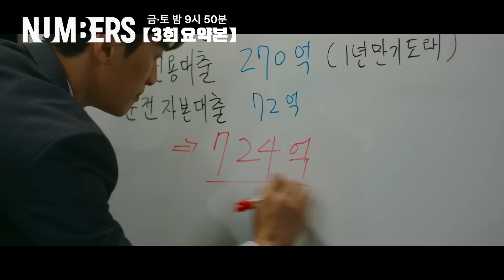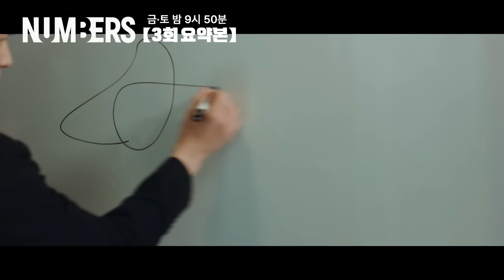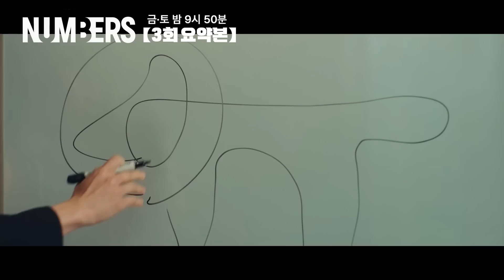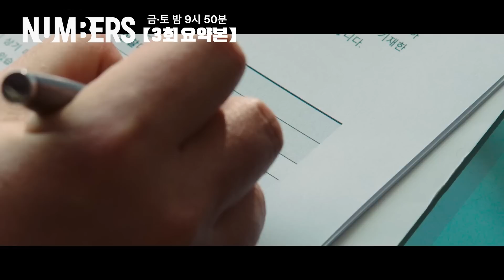[넘버스 / NUMBERS | 3회 요약본] ＂반드시 지는 것으로 꼭 이기겠습니다!＂ 같은 회사 그러나 서로 들키면 안되는 치열한 눈치싸움 | MBC230630방송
[넘버스 : 빌딩숲의 감시자들] NUMBERS
매주 금토 밤 9시 50분
고졸 출신 회계사 장호우가 거대 회계법인의 부조리에 맞서 가장 회계사답지만 가장 회계사답지 않은 방식으로 정의를 실현해가는 휴먼 오피스 활극

* 넘버스 : 빌딩숲의 감시자들 풀버전(Full version) 보러가기

📺하이라이트
00:00 작년과 다른 감사 보고
03:22 이사회 회의록 정리
04:35  지산은행 피플즈엔터 총 채권 규모
08:05 태일회계법인 매도VS매수팀
09:37 입찰 제안 고민하는 이찬주 회장
10:23 호우& 연아 엘리베이터
13:50 지산은행 찾아간 승조
17:43 자신의 팀으로 호우 영입한 승조
19:30 입찰 제안 당일
20:33 이찬주 회장의 입찰가 요구
21:36 부실채권 매각 결과
24:56 해빛건설 결정자가 승조?